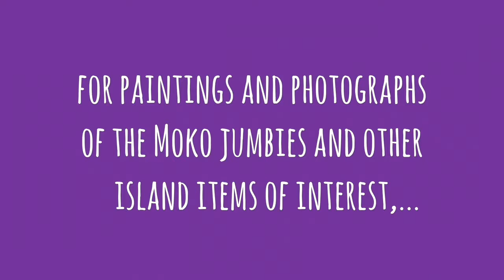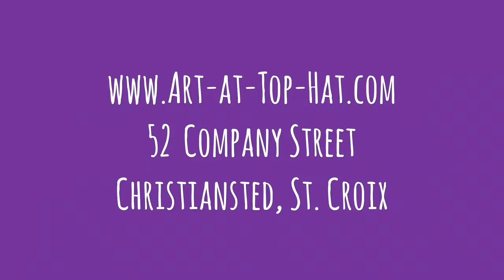MOKO JUMBIES at Christiansted Jump Up, July 1, 2016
The Moko Jumbies always attract lots of attention when they appear to perform dances for the public. In previous eras they traditionally fulfilled a more religious or spiritual task. Google that name ''Moko Jumbie' and learn more about them and The Masqueraders, the feminine compliment to the team.